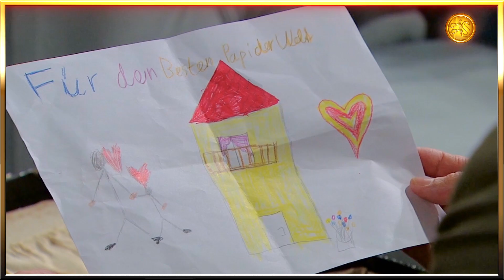Boris und Tobi Part 12 (Gay Love Story- German+ English Subtitles! Gay Kisses 1080p HD)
It's really sad with some great soap acting from Florian and Dieter in this epsiode!

In dieseem Sinne
Oliver